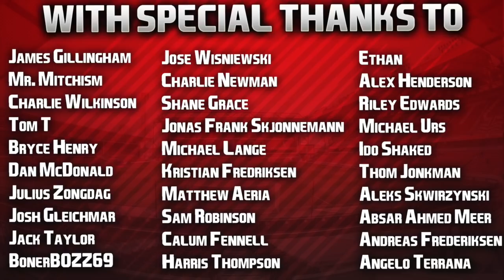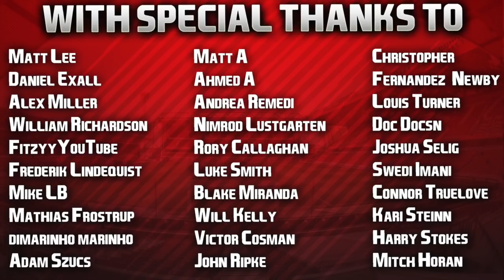FIFA 20 | Lockdown Career Mode | #86 | EFL Cup Final v Chelsea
| SOCIAL LINKS |